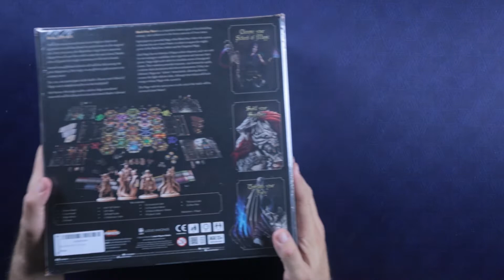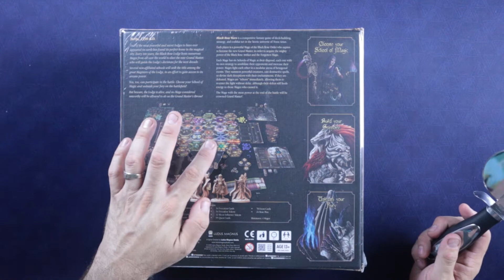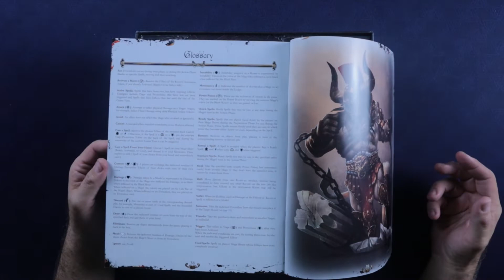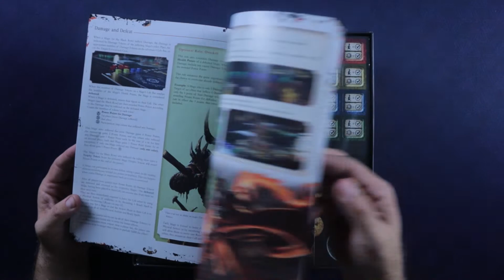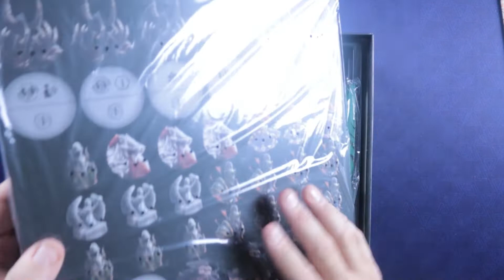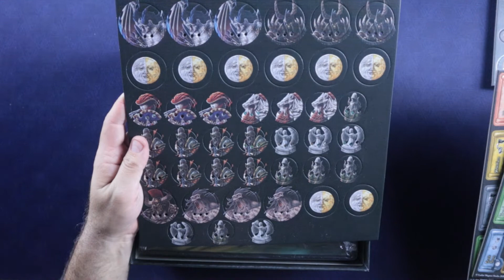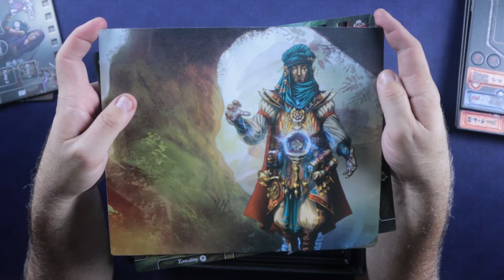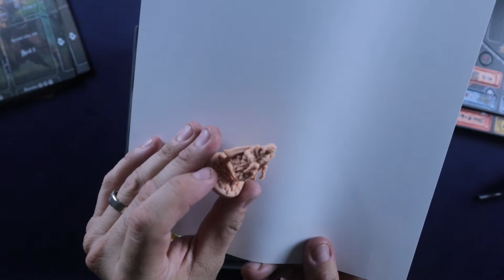Black Rose Wars Unboxing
In this video I unbox the retail edition of the original Black Rose Wars.  Want to see what you can get in stores right now?  Check it out!